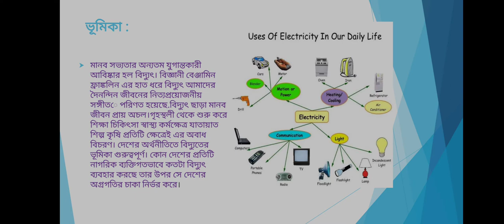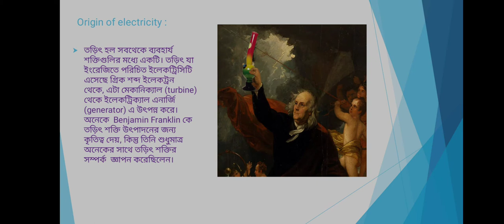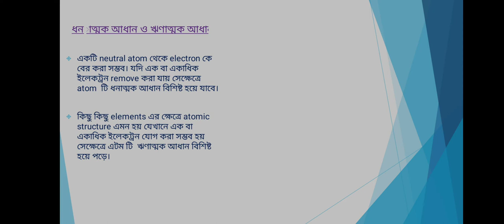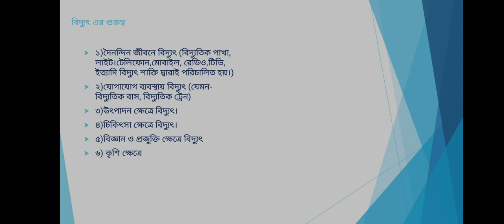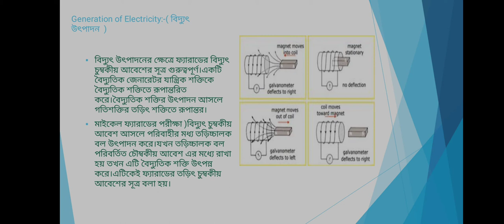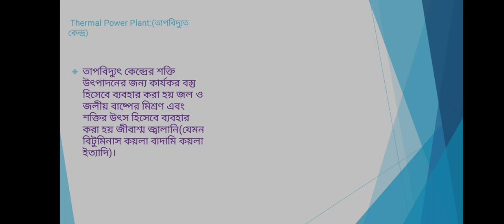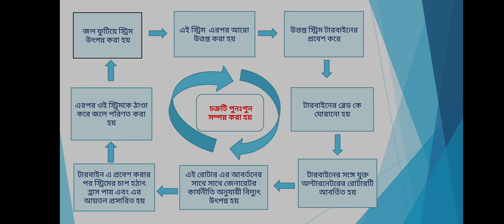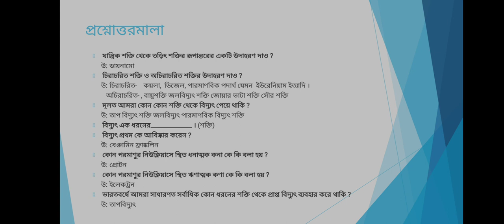POWER - ELECTRICITY GENERATION CONCEPT CLASS XI